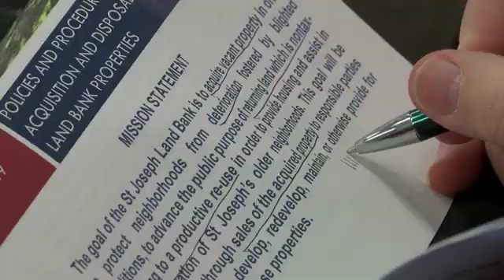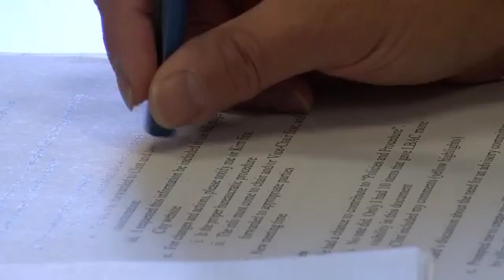Land Bank Board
The Land Bank Board continues to look for funding to get the ball rolling on purchasing blight properties here in the city.